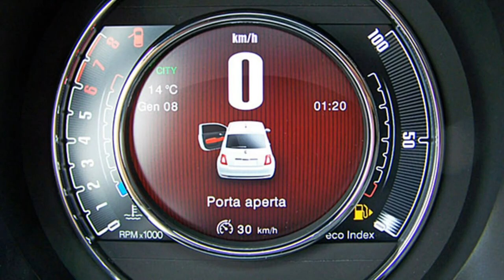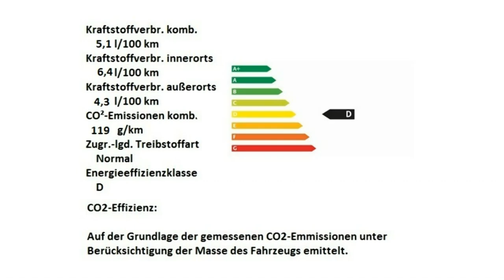Fiat 500 120th Motor Village Berlin jetzt Stell.